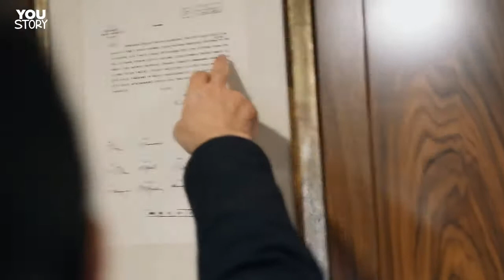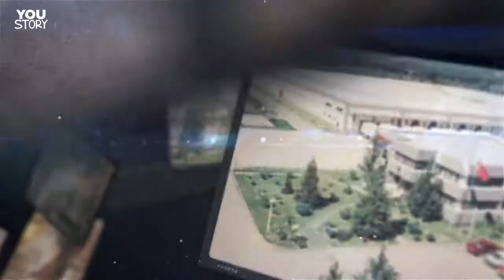Bu Şirkette Gelinler Damatlar Çalışamaz! | Kelebek Mobilya